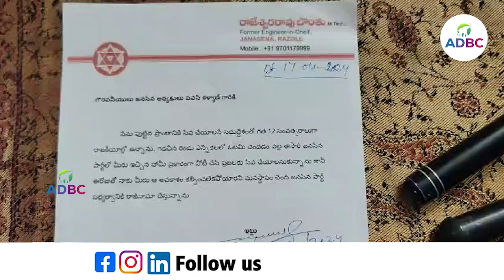azole Janasena Leader Bonthu Rajeswara Rao Resigns Janasena | Pawan Kalyan | YS Jagan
ADHWAITA MEDIA & BROADCASTING Pvt .Ltd :  We always bounded to telecast genuine news about the society and government. We are providing news about Andhra Pradesh politics, Telangana Politics  and national politics.